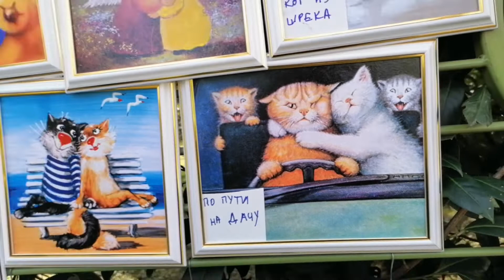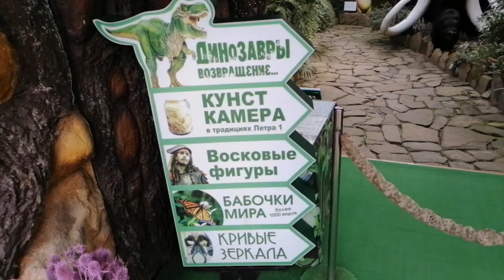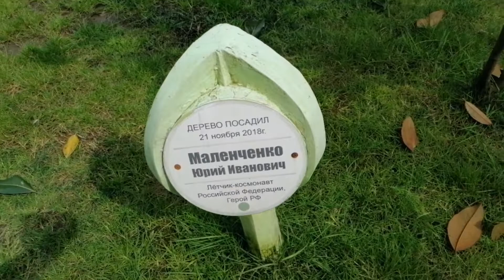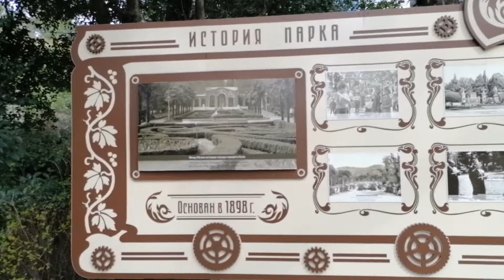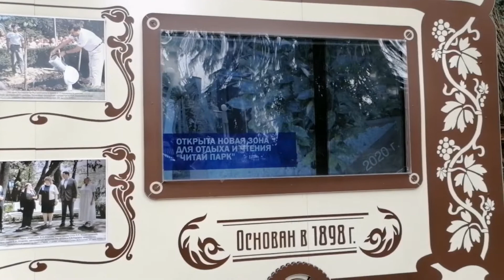Сочинский парк РИВЬЕРА март 2022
Самый известный парк в городе Сочи! Всегда красиво, чисто и интересно в парке! Считаю, что для туристов парк должен быть одним из первых мест в Сочи, которое стоить посетить!